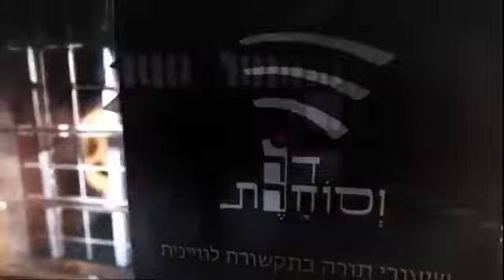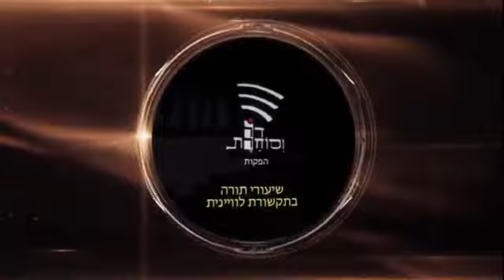הרב ליאור גלזר שליט"א תש"פ הרב המקדים הגאון הרב שגיא זרחי שליט"א